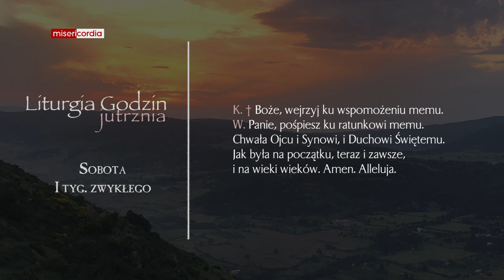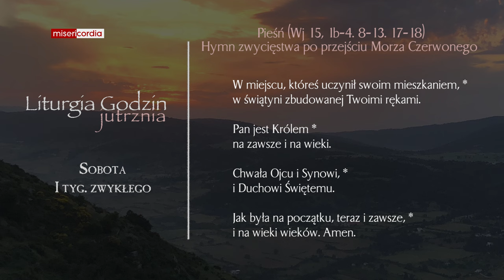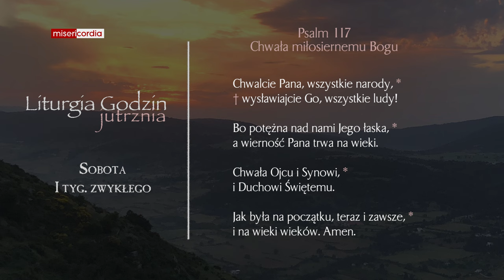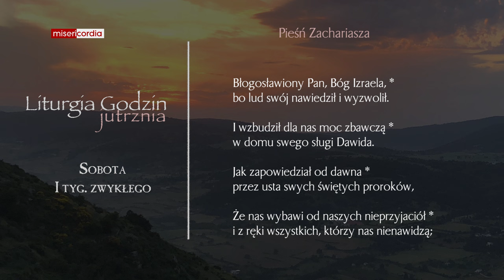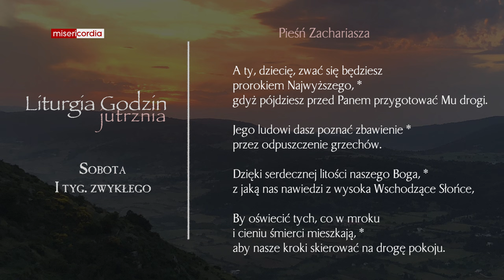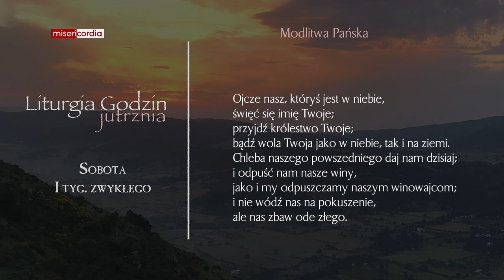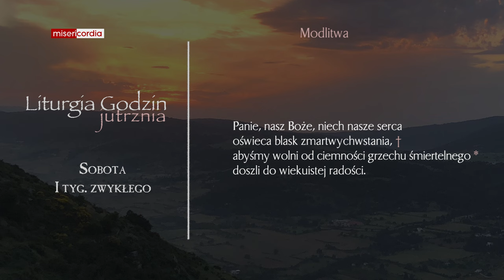Liturgia Godzin | Jutrznia | Sobota, I tyg. zwykłego